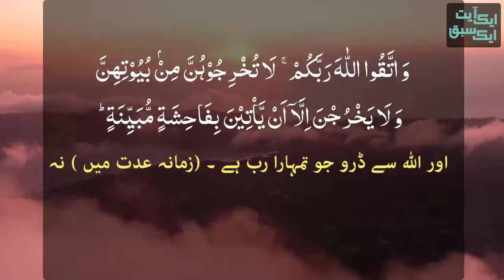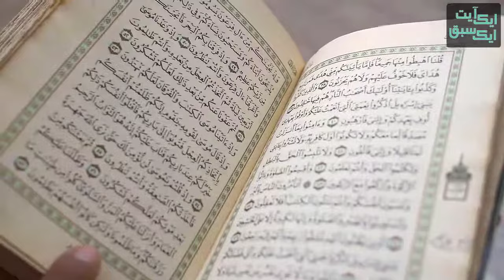جب آشیانہ اجڑنے لگا | ایک آیت ایک سبق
---رمضان اسپیشل ---
--ایک آیت ایک سبق--
*** جب آشیانہ اجڑنے لگا ***
        (Episode#01)
 سمیہ رمضان کی کتاب قرآن پر عمل  سے ماخوذ ایک سلسلہ
◾IT Department◾
▪️Media Cell
▪️Women's Wing
▪️Jamaat-e-Islami Pakistan ⚖️